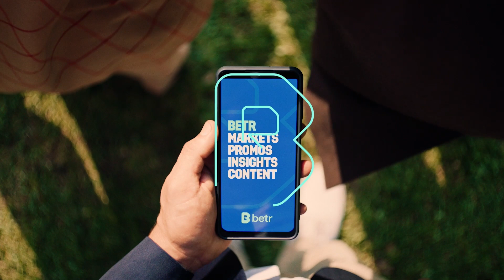Nature Strip to conquer Everest | Sydney Focus | Punters Inside Run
Matt Campbell, Mick Sharke and James Lamb analyse the Caulfield Cup and share their best bets for the rest of the Caulfield card. With rain around Melbourne in the lead up, finding horses that handle the ground is key.